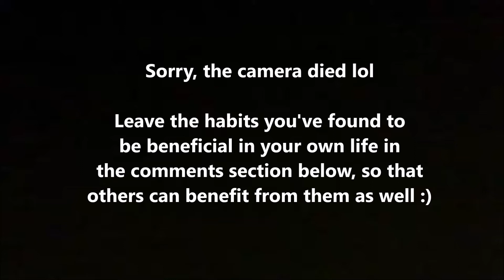One of My Favorite Daily Habits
Click here, for details about my FREE Building Bigger Shoulders Training Program➞

Steve is a Nationally Registered Dietitian, with a Master’s Degree in Dietetics, Nutrition & Exercise Physiology. He is a fitness, print and commercial model, who has been training for over 10 years, and has dedicated his life to learning everything he can about how to improve one’s health, body and mind. It is Steve’s mission to help 1,000,000 people improve the quality of their life, through exercise and nutrition.

Songs:

SG Lewis- Shivers (Delusional Remix)